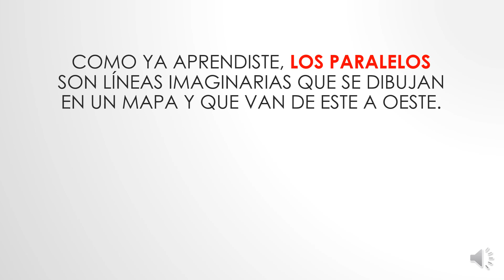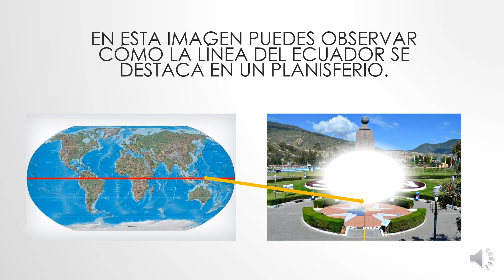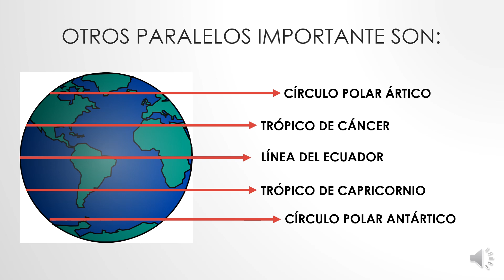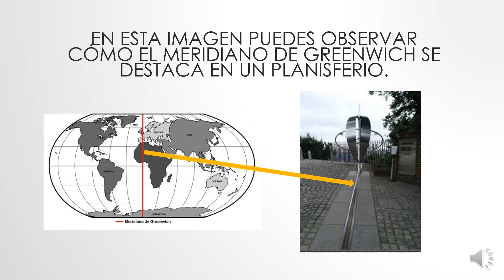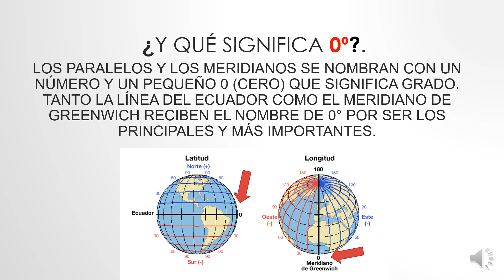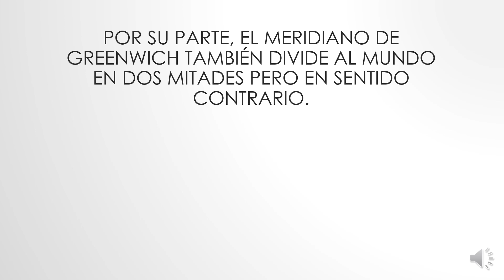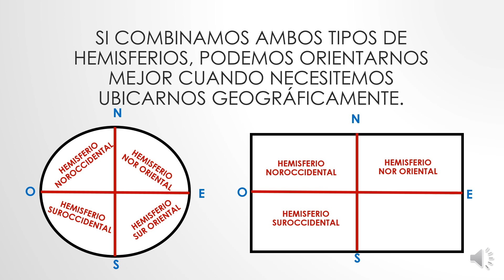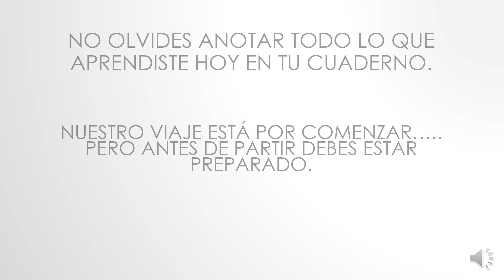4TO BASICO A-B - HISTORIA - CLASE 2 HISTORIA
ESTIMADOS ALUMNOS:
JUNTO CON SALUDARLOS MUY AFECTUOSAMENTE, HOY LES ENVÍO LA SEGUNDA CLASE DE HISTORIA. AL IGUAL QUE LA CLASE ANTERIOR, SÓLO TIENEN QUE ESCRIBIR LOS CONTENIDOS EN EL CUADERNO. AÚN NO HAY TAREAS, NI GUÍAS NI CONTROLES QUE ENVIAR AL PROFESOR. ESO COMENZARÁ RECIÉN A PARTIR DE LA TERCERA CLASE.
ESPERO SE CUIDEN MUCHO Y NOS ENCONTRAMOS NUEVAMENTE LA PRÓXIMA SEMANA. ATTE.,

TIO VINKO